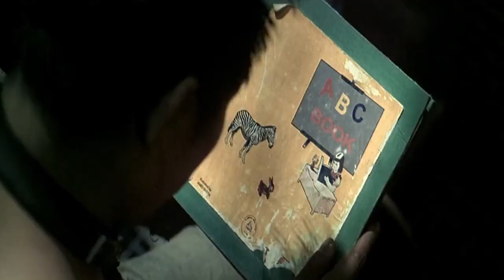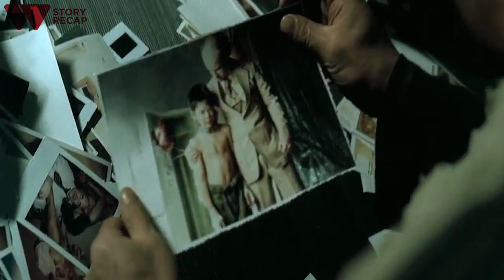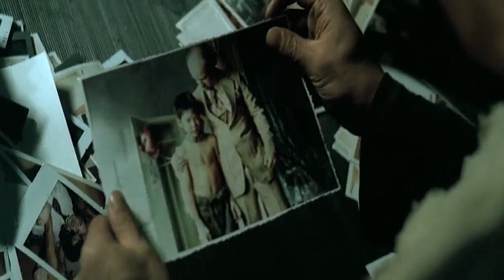If you want to see a martial arts professional, just take the collar off his neck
tags.